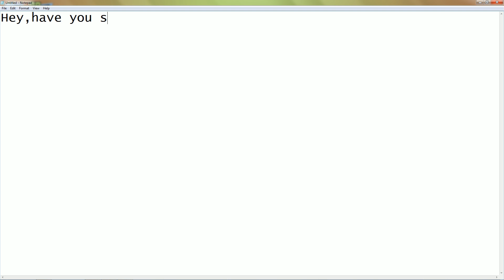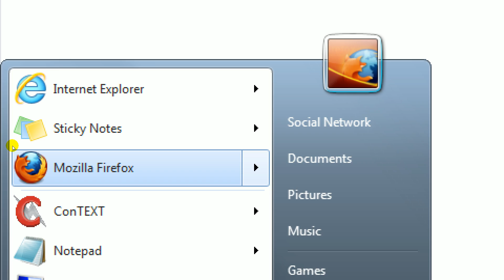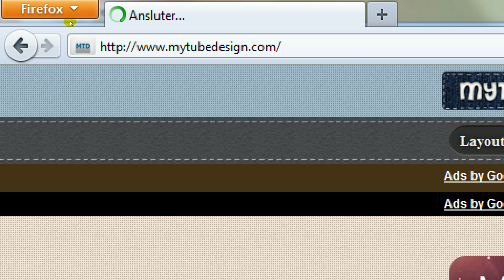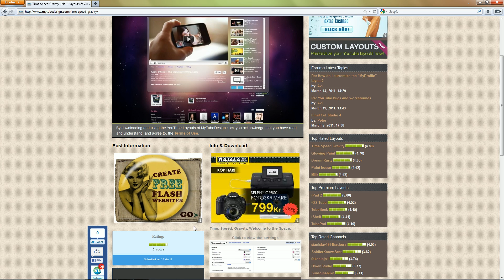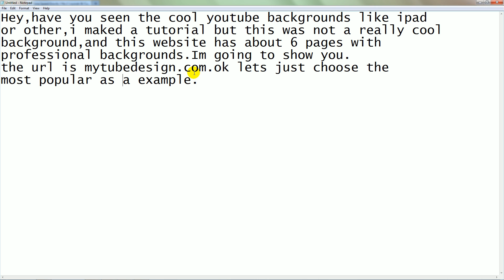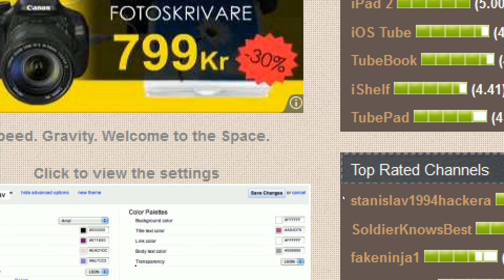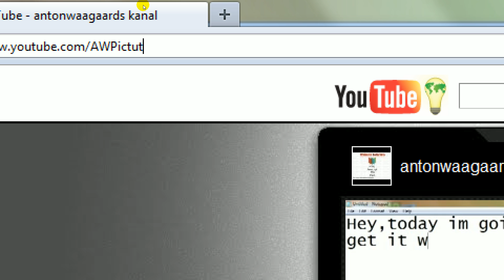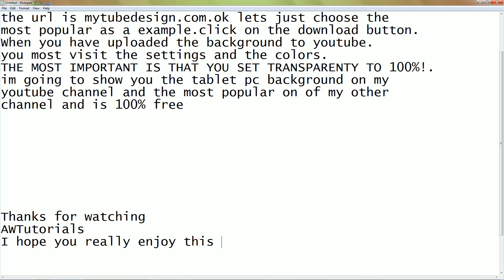How To Download Professional Channel Backgrounds